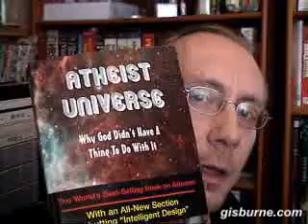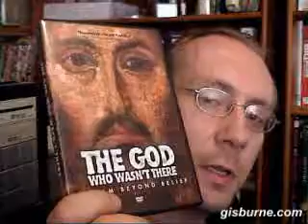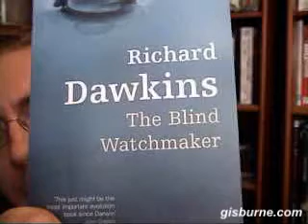Gisburne's Recommended Reading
We will not be silenced!  Download and REupload!

DOWNLOAD AND REUPLOAD!